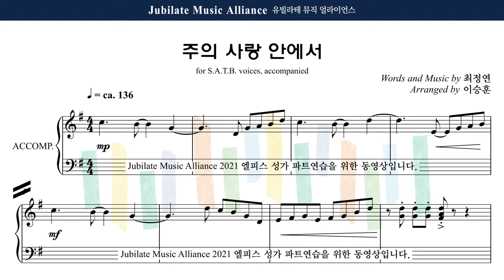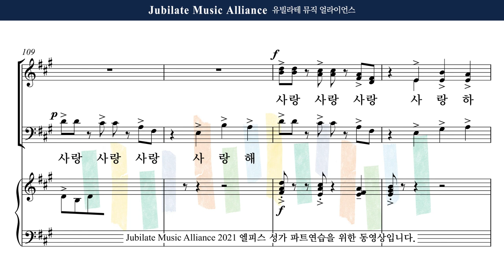[유빌라테] 엘피스 성가 26. 최정연 (arr. 이승훈) - 주의 사랑 안에서 (28집) All Part